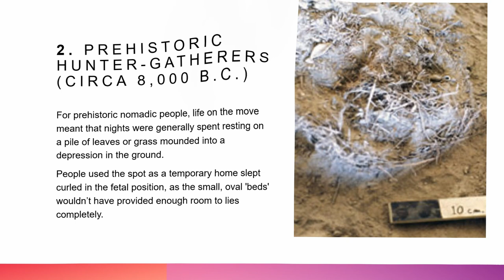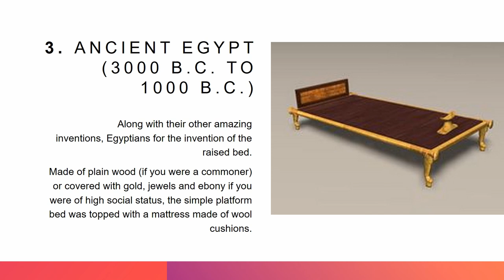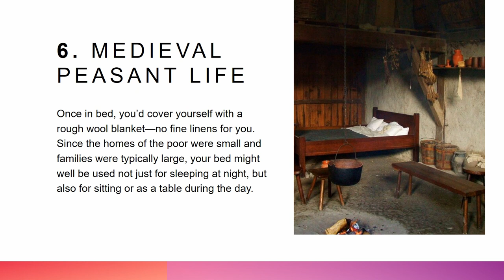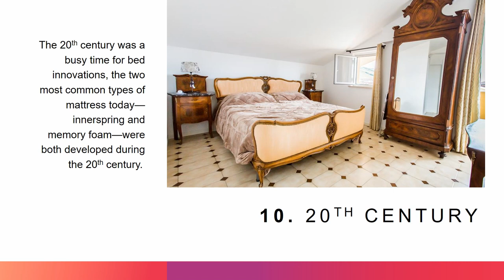History Facts | Oldest Beds In The World | 2020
In this video you are going to see oldest beds in the world. Details of what elements are included in a bed has changed quite a bit through the time. Here is a brief history of beds through the time.

Top List: 👇

0:00 Start
0:08 1. OLDEST KNOWN MATTRESS (77,000 YEARS AGO)
0:27 2. PREHISTORIC HUNTER-GATHERERS (CIRCA 8,000 B.C.)
0:49 3. ANCIENT EGYPT (3000 B.C. TO 1000 B.C.)
1:08 4. ANCIENT ROME (1000 B.C. TO 476 A.D.)
1:28 5. MEDIEVAL LIFE ( 5TH UNTIL 15TH CENTURY)
1:50 6. MEDIEVAL PEASANT LIFE
2:10 7. RENAISSANCE (14TH UNTIL 17TH CENTURY)
2:31 8. 18th CENTURY
2:52 9. 19th CENTURY
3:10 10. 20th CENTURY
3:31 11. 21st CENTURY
3:53 Thanks for watching

Music in Background: Jim Yosef - Moonlight